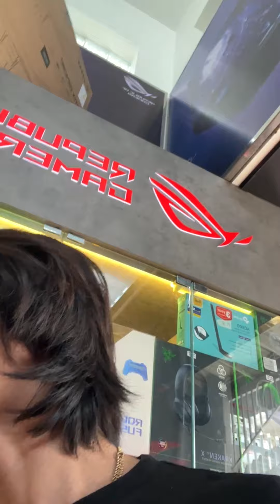New MSI GF63 11SC -CPU I7 11th - VGA GTX 1650 4G- 144Hz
MSI GF63 11SC តំលៃ 849$)
-CPU I7 ជំនាន់ទី 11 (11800H)
-RAM 8G
-អេក្រង់ 15 អុីង 144Hz
@MSIGamingOfficial best gaming laptop,